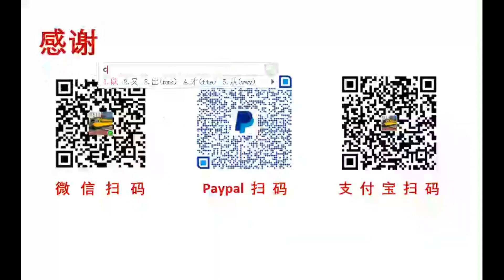尽量避免寒冷、饥饿、劳累、熬夜等导致心脏出问题的诱因，2022美国加州旧金山~San Francisco CA USA